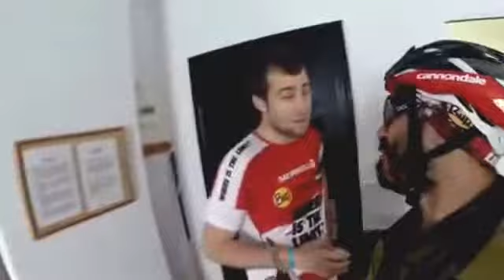Unboxing maleta Ironman Lanzarote HermanosIronman YouTube